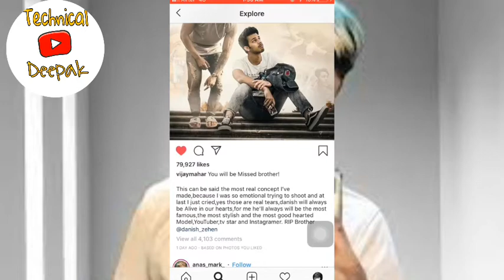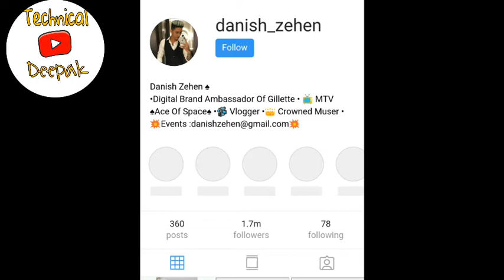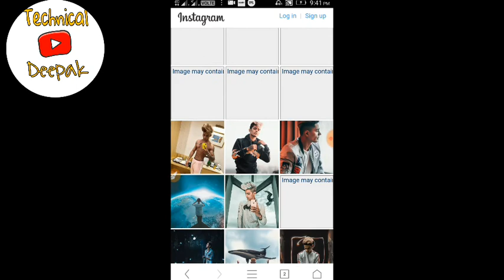Good news Danish zehen Instagram reactivate, फिर से चालू हुआ दानिश का instagram, technical Deepak